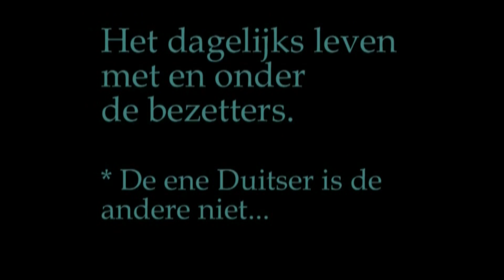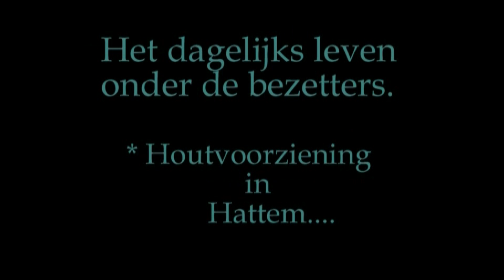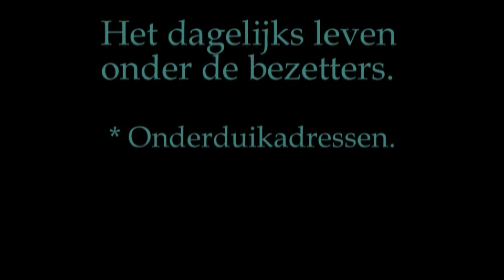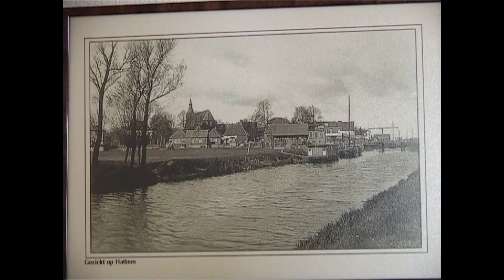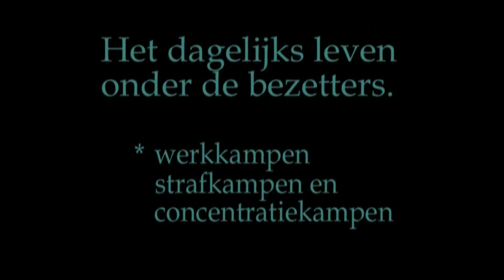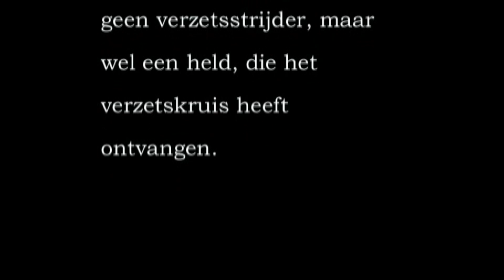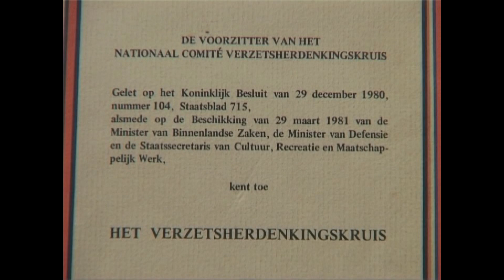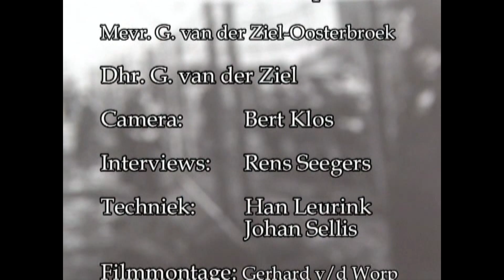Oorlogsdocu Hattem deel 6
In het voorjaar van 2005 heeft TV-Hattem een 7-delige serie gemaakt over de oorlogsjaren in Hattem. Diverse Hattemers hebben toen hun herinneringen aan de camera toevertrouwd. Aan het begin van ieder deel kun je kijken naar een nagespeelde situatie door kinderen van de basisscholen uit Hattem. Je kunt nu kijken naar het zesde deel.